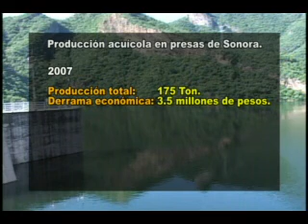NOTICIAS SONORA, PRESAS ACUICOLAS